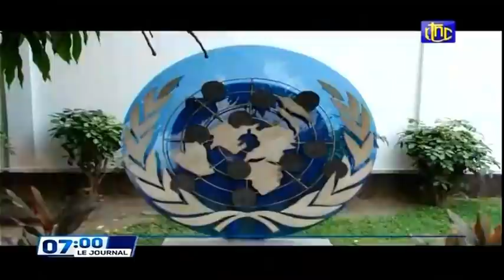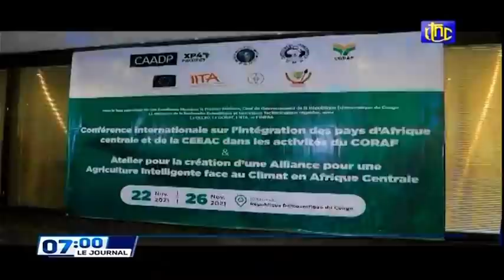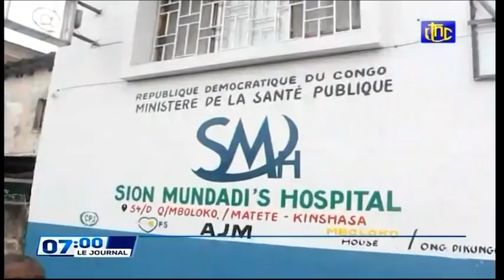🔴RDC : SUIVEZ LE GRAND JOURNAL DE CE MARDI 23.11.2021 RTNC EDITION 07H00